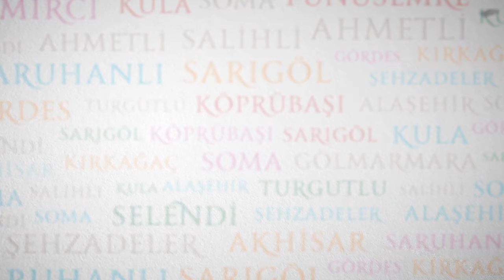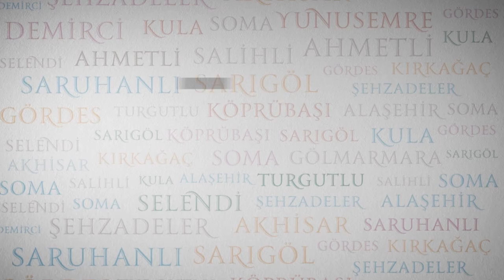Başkan Ergün’den Dev Tesiste İnceleme